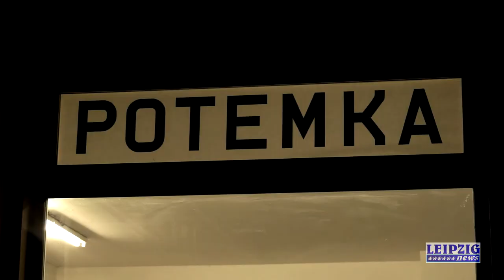Nils Franke -Ausstellung- - Golden Valley - Galerie Potemka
Nils Franke stellt vom 9.1. bis 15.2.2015 in der Galerie Potemka aus.